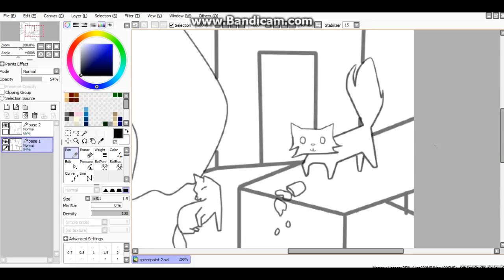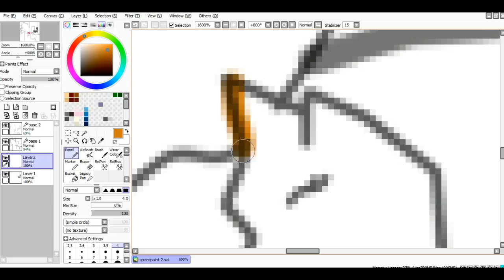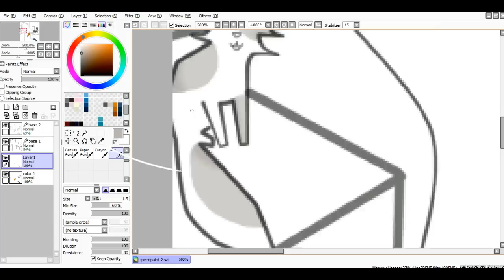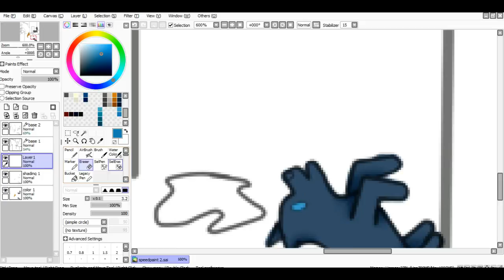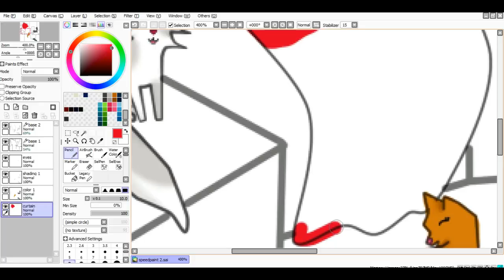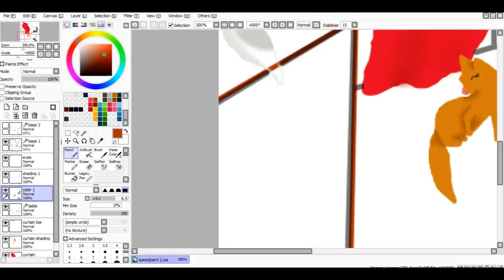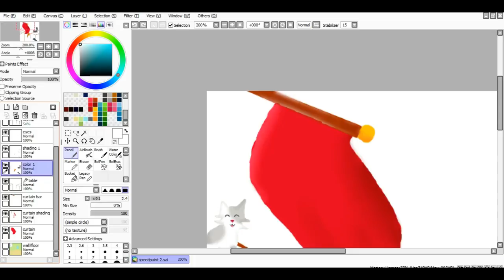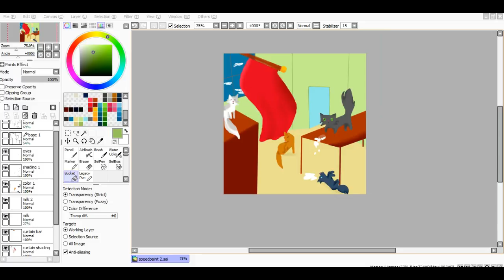Shenanigans!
Our first user suggestion! Thank you to 32 Bit Gamer for your comment. Be prepared for some crazy cats!